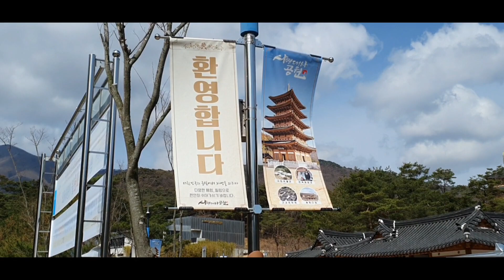[220427] 내가 직접 걸어보는 경북김천 직지문화공원 스페셜30분5코스 봄나들이 시간여행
내가 직접 걸어보는 경북김천 직지문화공원 시간여행
대한민국 경상북도 김천시
I walk myself, Gyeongbuk Gimcheon Jikji Culture Park Time Travel
Gimcheon, Gyeongsangbuk-do, Republic of Korea
박자와 리듬에 맞는 건강걷기나
워킹머신이나 런닝머신을 이용해서
칼로리 소모와 함께 멋진 화면 속으로
시간여행도 하면서 건강한 몸매관리와
건강유지도 할 수 있습니다.

동영상은
2288 X 1080 Full HD급 특고화질로
제작 되었고요,
화면이 큰 인터넷 TV로 열어보시면
생동감 넘치는 자연으로 시간여행이
펼쳐지게 됩니다.

구독신청은 항상 무료입니다.